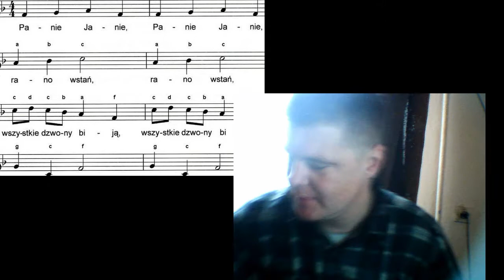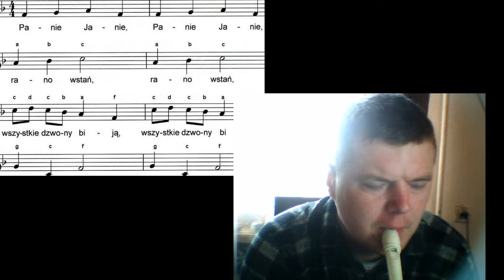(mini granie) Panie Janie na flecie